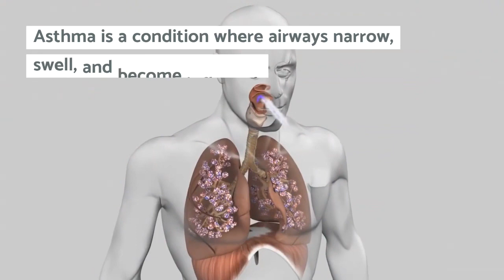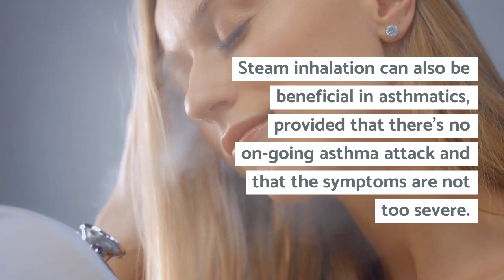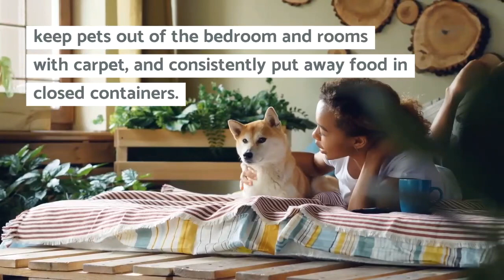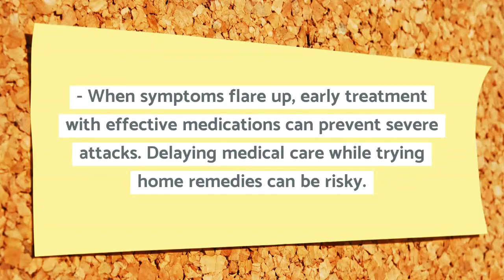ASTHMA || Ways to Ease Asthma Naturally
Ways to ease asthma